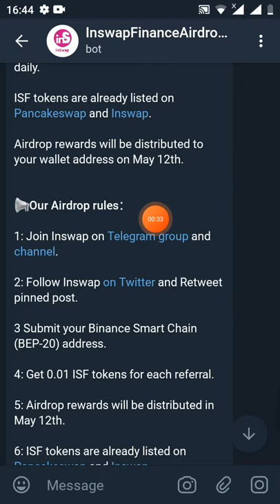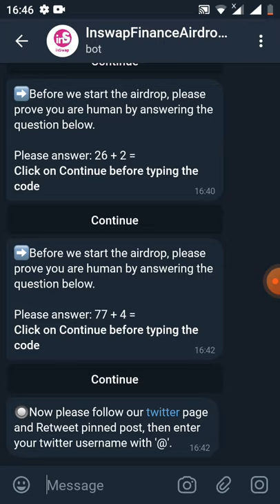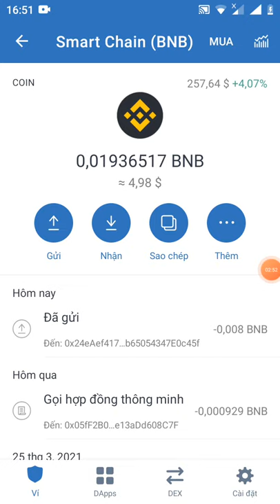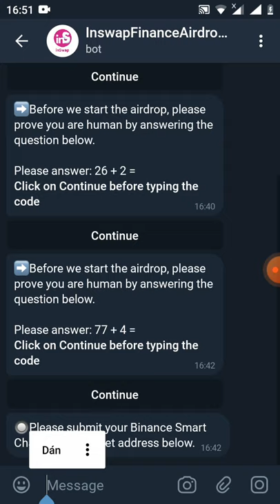hướng dẫn nhận 0.1 token ISF ~10$ (mạng binace smart chain lít sàn pankaceswap)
Link đk